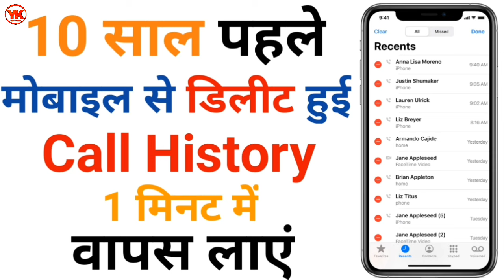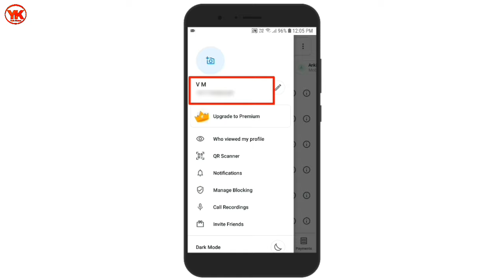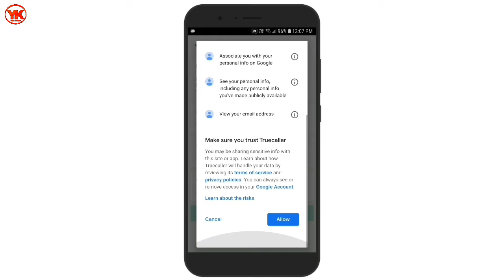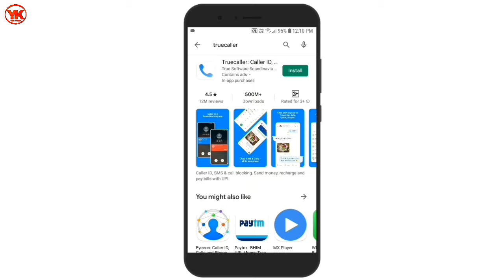Delete Hui Call History Ko Wapas Kaise Laye | How To Recover Delete Call History | By yah kaise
Hello dosto aaj ki iss video me mai aapko bataunga delete hui call history ko kaise recover kare,